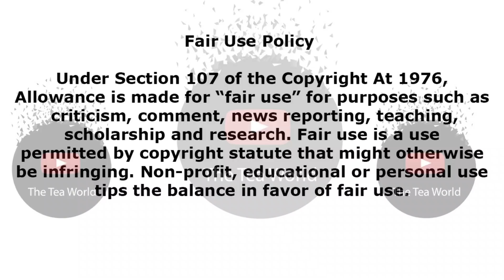Norma Gigaba Was Allegedly Cheating Also On Her Husband Malusi Gigaba